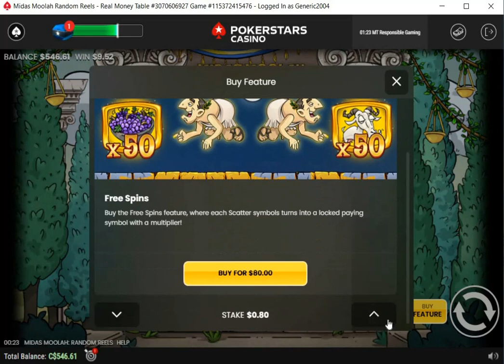Best of Midas Moolah Bonus Buys $20-$100 with MONSTER wins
So, Played this game legit for 3hrs straight and cut it down to only the winning bonus buys.. Really crazy run